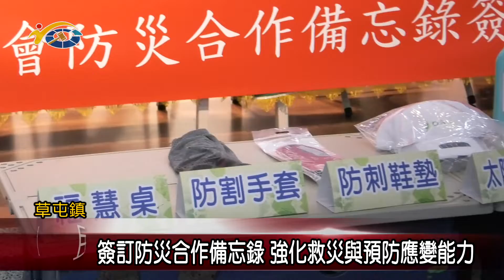20220519 民議新聞 簽訂防災合作備忘錄 強化救災與預防應變能力(縣議員 蔡銘軒)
為提升民眾防災觀念、降低災害對社區衝擊，並守護民眾及家園安全，慈濟慈善事業基金會與草屯鎮公所簽訂防災合作備忘錄，希望可以加強兩邊聯絡的管道，共同來提升社區防災安全意識與防災工作的推動。